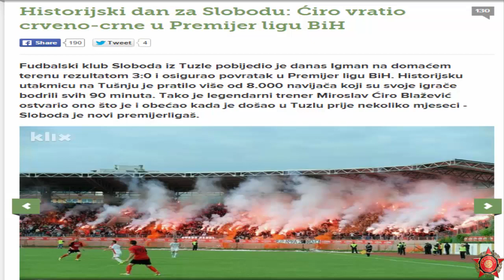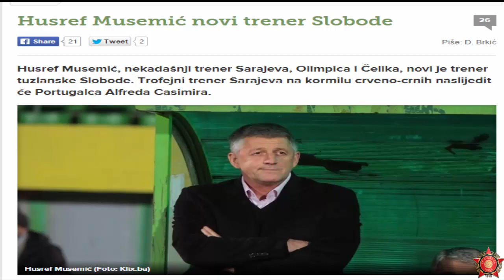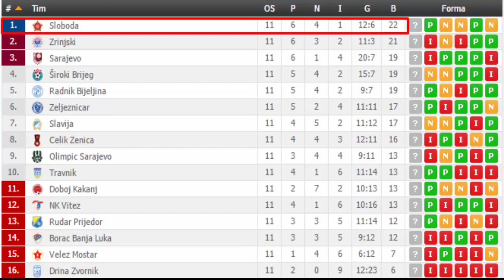Sloboda Tuzla- Iz pepela se dižemo, historiju pišemo! [HD]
Video:Tuzlanski.ba,Arena Sport,Bht